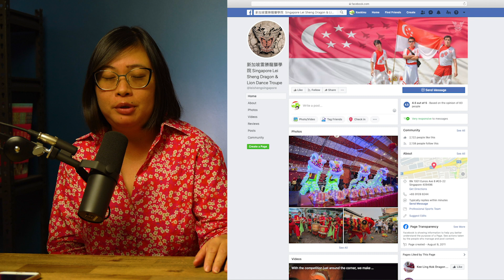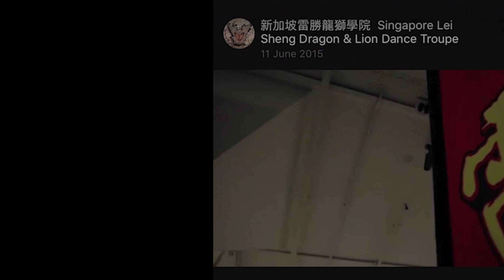CNY 2020 - Singapore HDB lion dance Lei Sheng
A lion dance troupe with a social purpose.

Lei Sheng is trying to promote the culture of lion and dragon dance to neighbouring countries. They are doing so in the form of educational scholarships for the less fortunate children in Thailand and also teaching them the art of lion and dragon dance.

Learning kungfu and the lion dance have tamed the hearts of these children in Thailand and have given them a new purpose as well as a motivation to do better in life.

Thank you Lei Sheng as what you have done and is trying to do is very commendable.

Please keep watching till the end to view a video clip of the lion dance performance by Lei Sheng at my godparents’ house in Singapore.